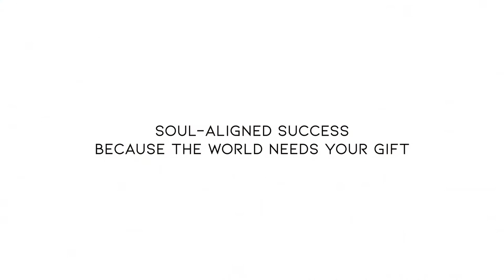EP 58 - How To Transition From Your 9-5 To Your Soul Business!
This video is for you if you’re feeling stuck, frustrated, overwhelmed, burned out or drained by your 9-5 and you’re ready to take the leap towards your Soul business.

Namaste!